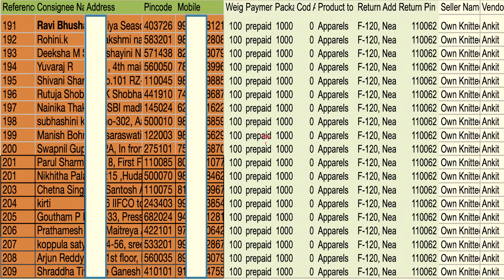Best Courier Service & Transport for Retail & B2B | Shipping & Logistic Solution | Cheapest Shipping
In this video, I’m explaining about which courier service and Transport is best for Retail and B2B, starting from 100gm shipping weight to 1000+ kg shipping weight.

We knit our own fabric and manufacture 100% cotton polo t-shirts in Super Combed, 220 GSM. We deliver all over India.

WhatsApp us to get a sample and catalogue.

best courier service in india. best shipping solution. shipping solution for ecommerce. best online delivery services. best logistic service in India. ecommerce shipping solution in india. cheapest shipping service. best courier company. best courier for ecommerce. best shipping solution for online sellers. ecommerce delivery solution. ecommerce courier companies. logistic solution for ecommerce. ecommerce courier. ecommerce shipping.